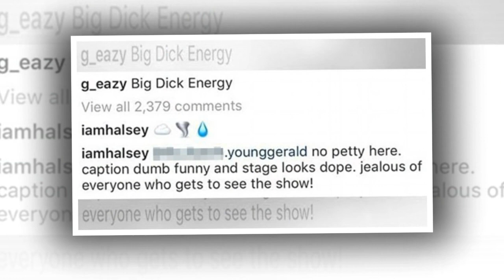Halsey admits she had a baby with ex-boyfriend G-Eazy after the couple split up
Halsey denies saying ex-boyfriend G-Eazy had a 'small d***' after sparking frenzy with her cryptic emoji use.